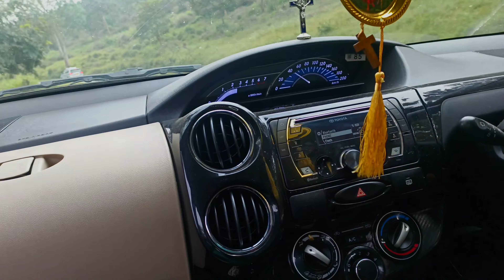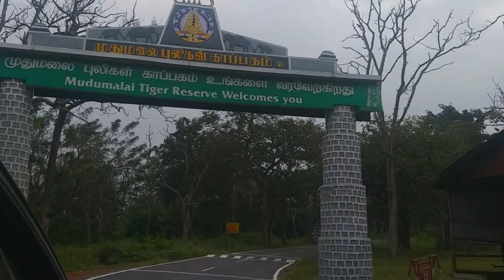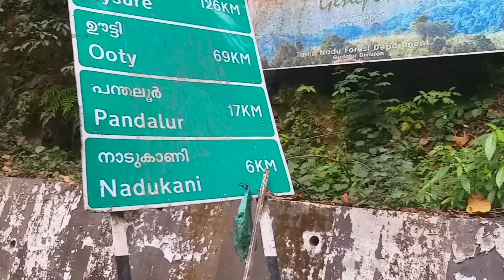കൊടും കാടിനുള്ളിലൂടെ യാത്ര പോയിട്ടുണ്ടോ 😍bandipurtigerreserve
my frndz